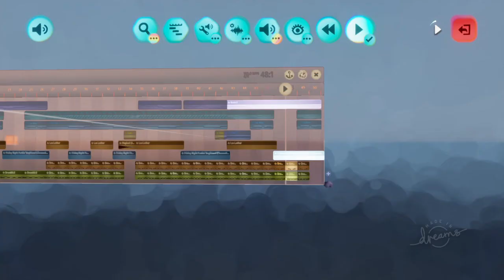Another Fanmade Version Of The Luther Song (Her World)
Credit To Micoy011 For The Inst